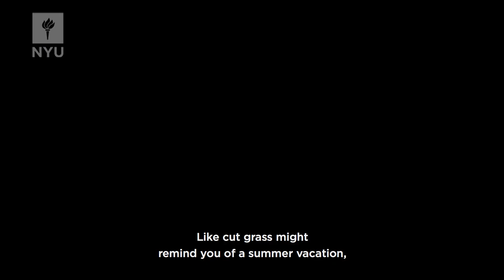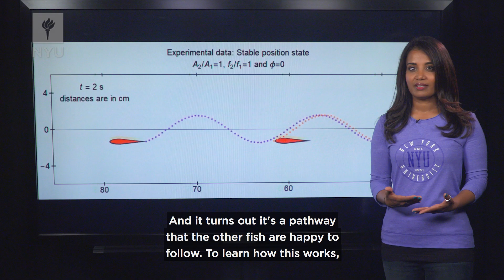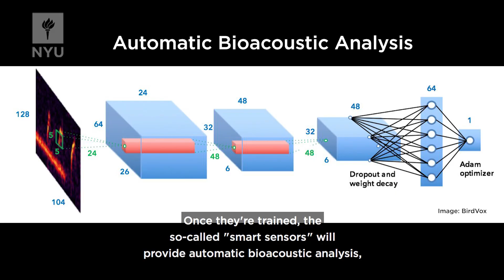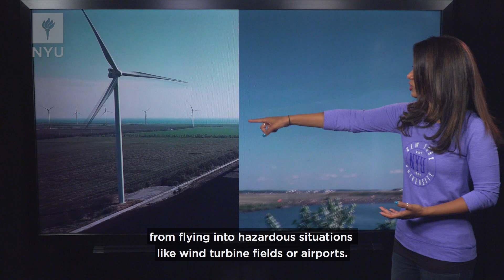NYU Brainiacs: From Sea to Sky (Episode 2)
In this episode of NYU Brainiacs, you’ll discover the connection between your memory and sense of smell, and how certain odors may improve your recollection of events.   We also show you the fluid mechanics theory that explains how thousands of fish can swim seamlessly in schools without crashing into each other  (Hint: Fish like to surf)  And you’ll learn how NYU researchers are working to monitor the seasonal migratory patterns of birds automatically and in real-time, thanks to some well-trained “smart sensors.”

The Brainiacs Series features the range of research currently underway at New York University’s global campuses, and it’s widespread impact on our health, our environment, and our understanding of the world we live in.

Producer/Host/Editor   SAPNA PARIKH
Camera                     DAN THOENNESSEN
                     BRONSON AZNAVORIAN
Studio Manager           BOB KERR
Production Asst.           ARNAV MEHTA
Animation Open     JOSH MAGPANTAY
Music             EVAN ROTH/POND5

Recorded at the NYU Stern Studio
Produced by the NYU Office of University Relations & Public Affairs
Cardinal audio courtesy of Lang Elliott/Music of Nature
Supplemental footage by Storyblocks